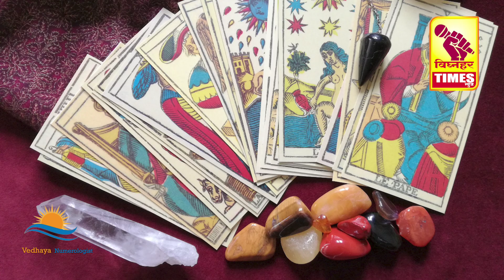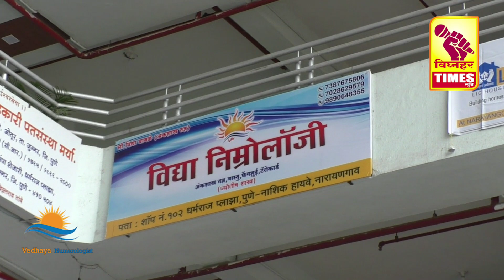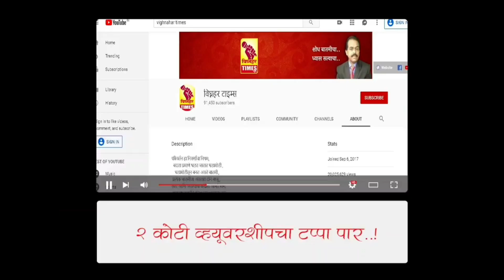...म्हणून शेतकरी संघटनेने आंदोलन रद्द केले l पहा अंबादास हांडे काय म्हणाले ? सत्य काय ?